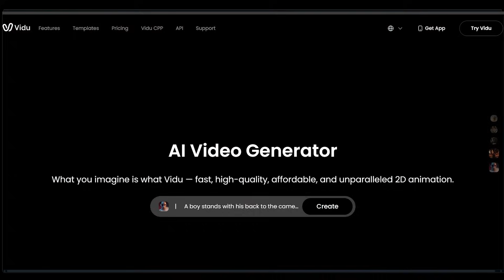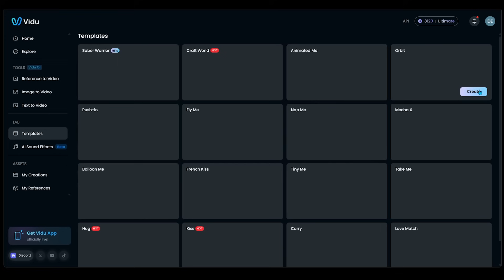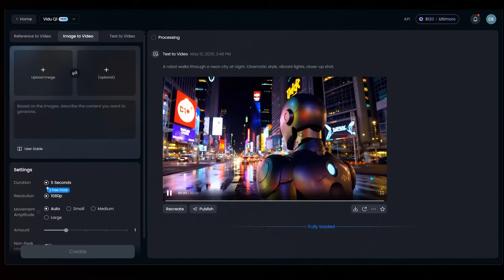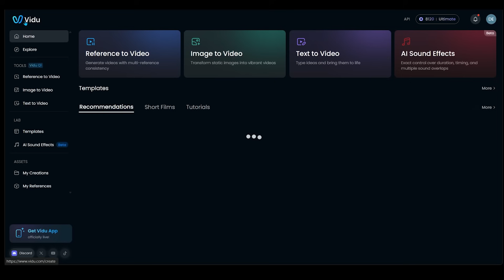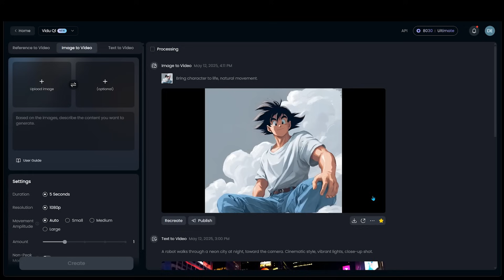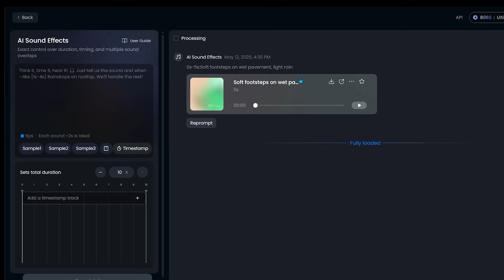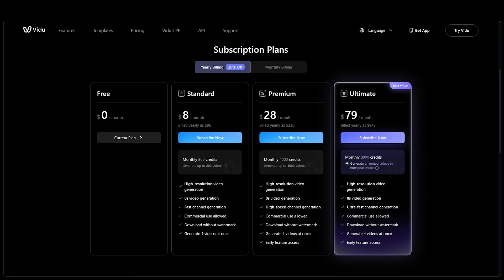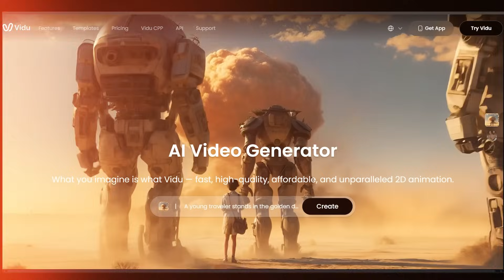Vidu AI Review: Full Walkthrough & Honest Demo of the New AI Video Generator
INVITE CODE:  KINGY

🚀 Dive into Vidu Q1 — the next-gen AI video generator!

In today’s walkthrough we put Vidu’s brand-new Q1 model through its paces, testing text-to-video, image-to-video, AI sound-effects, and those viral motion templates everyone’s sharing.

Whether you’re a YouTuber, marketer, or just curious about AI filmmaking, this demo shows exactly what Vidu can do straight out of the box—no software installs, just pure web-based magic.

⚡ Why Vidu Q1 rocks

Sharper 1080p+ outputs – crisper edges & richer colors for a true cinematic vibe.

Fluid motion engine – say goodbye to jittery clips; hello buttery-smooth transitions.

Built-in sound-effect AI – generate ambience, foley, and SFX that sync perfectly to your visuals.

Five-second clips (free) → eight-second clips (paid) – more storytelling room without editing hacks.

Massive template library – viral “hug” template, anime loops, product spins & more.

⏰ Chapters
0:00 Intro – what is Vidu?
0:27 Q1 feature rundown (resolution, motion, audio)
0:53 Setting up a free account & interface tour
1:23 Template library deep dive
1:52 Text-to-Video demo: “Robot walks neon city”
2:39 Output review + pro prompt formula (Subject + Scene + Style)
3:35 Image-to-Video demo: Bringing Goku to life
4:20 Result breakdown – subtle motion & cloud animation
4:55 AI Sound-Effects: downtown rain ambience
5:47 Viral “Hug” template test (Squid Game actors)
6:19 Pricing & plan comparison (Free vs Standard)
7:01 Final thoughts – who should try Vidu?
7:47 Outro & links

💡 Prompt cheat-sheet
css
Copy
Edit
[Subject] + [Scene] + [Style]
robot + neon city at night + cinematic, vibrant lights, close-up
Try swapping the last clause for isometric, anime, or slow-motion to see how Q1 adapts!

📢 Connect & share
Got a killer clip made with Vidu? Drop a link in the comments or tag @KingyAI on X/Twitter. We feature the best viewer creations every week.